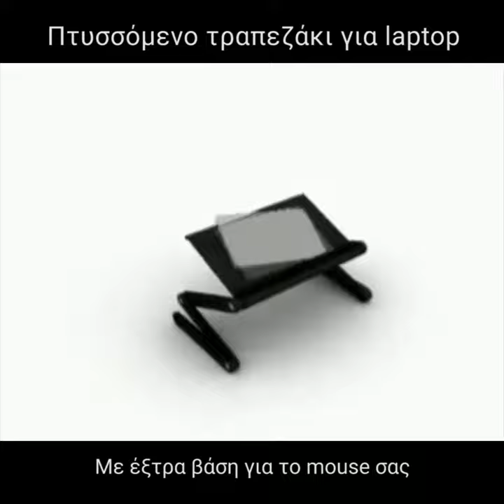Πτυσσόμενο τραπεζάκι για laptop με 2 ανεμιστήρες ψύξης και θέση mouse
Ευελιξία στο φουλ με το πτυσσόμενο τραπεζάκι για laptop με 2 ανεμιστήρες ψύξης... όχι μόνο θα σας βολέψει σε σημείο που δε φαντάζεστε, αλλά θα κρατήσει και το laptop σας δροσερό και καθαρό...! afasia.gr

Τηλεφωνικές παραγγελίες : 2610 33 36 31